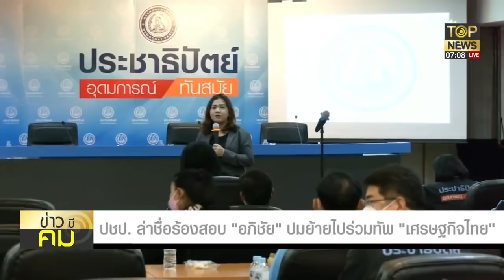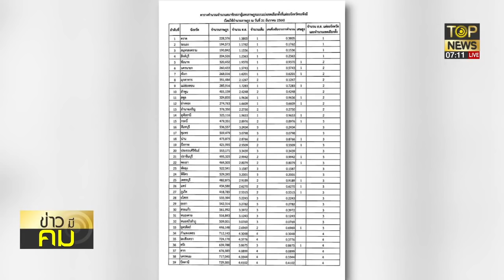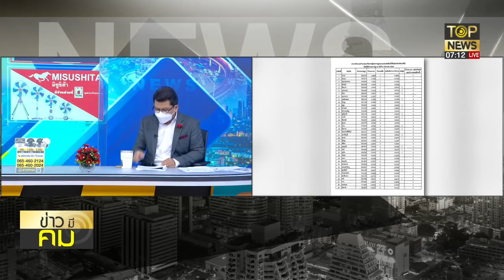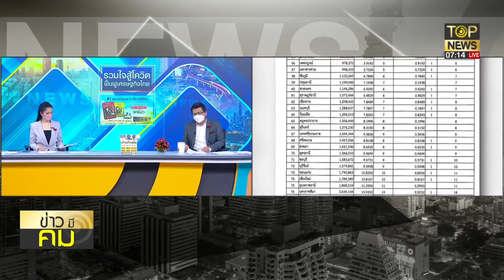หึ่ง!ทิ้งปชป.เสริมทัพก๊วนกบฏธรรมนัส-อย่าเตะถ่วงเร่งสรุปคดีสินบน | ข่าวมีคม | ช่วง 2 | TOP NEWS